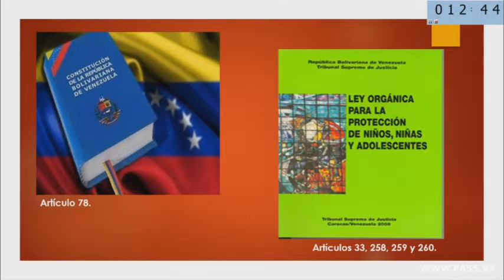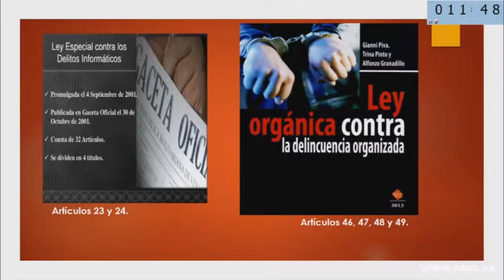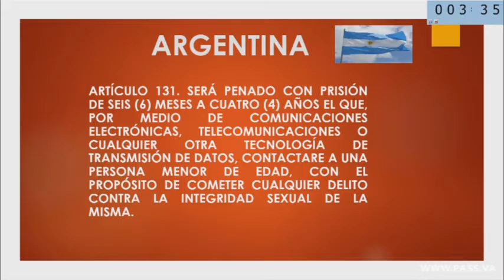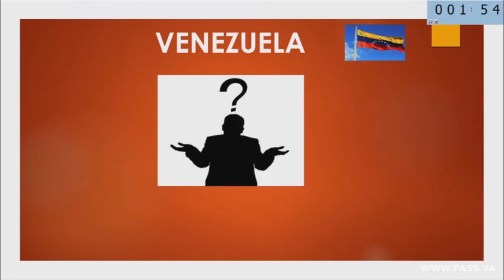José Luís Vegas Roche | 2016 | Judges' Summit on Human Trafficking and Organized Crime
Judges' Summit on Human Trafficking and Organized Crime - Cumbre de los jueces sobre la trata de personas y el crimen organizado

3-4 June 2016 • Casina Pio IV • Vatican City